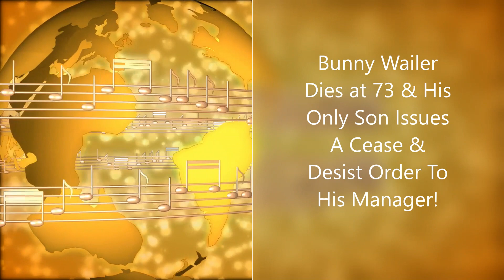On The Same Day As Bunny Wailer's Death His Only Son Issues A Cease & Desist Order To His Manager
Photos
Jamaicagleaner.com
Myvuenews.com
Rockyourmusic.com
Qobuz.com
Caribbeannationalweekly.com
Flickr.com
Pinterest.com
Medium.com
APNews.com
Discog.com
Largeup.com